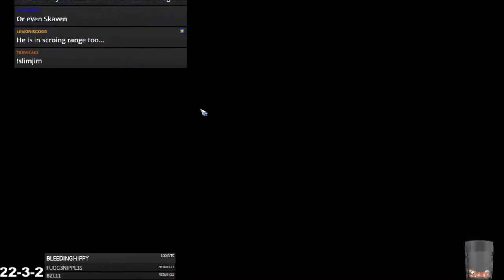Blood Bowl 2 - PRO TIPS: WOOD ELFS vs. Skaven - Match 28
Jimmy Fantastic's Wood Elfs vs. Crystal Hunter's Skaven
A game of high powered offences... and Bloodbowl's Mr. Nice !